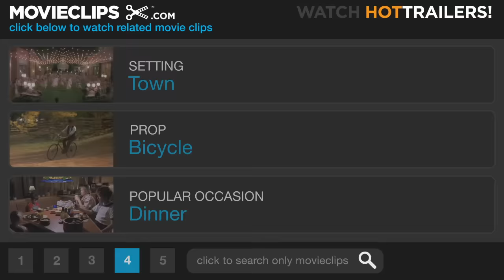Malèna (1/10) Movie CLIP - Watching Malena (2000) HD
CLIP DESCRIPTION:
Having just turned 12, Renato (Giuseppe Sulfaro) is initiated into a group of teenage boys by following their lead in watching the beautiful Malena.

FILM DESCRIPTION:
A young man's infatuation for a beautiful older woman blooms amidst the outbreak of World War II in this bittersweet comedy-drama from Italy. Renato (Giuseppe Sulfaro) is a 13-year-old boy growing up in a small Sicilian community. Mussolini has risen to power and has declared war upon England and France, but Renato has other things on his mind -- mostly girls. While hanging out with his friends by the seashore, Renato spies Malèna (Monica Bellucci), the daughter of one of his schoolteachers, whose husband Nino (Gaetano Aronica) is fighting with Mussolini's army. Renato is immediately obsessed with Malèna and follows her like a lost puppy, spying on her whenever circumstances permit and imagining her as his co-star in elaborate erotic fantasies inspired by his favorite movies. Renato, however, is hardly the only man in town to be struck by Malèna's charms, and her beauty leads to resentment from the women of the community. Malèna's circumstances take a turn for the worst after her husband is reported to have died in combat, and she is forced to resort to prostitution to survive; she is brutally attacked by a pack of angry matrons and driven from town. Renato tries to keep track of her, and has some less than encouraging news to report when Nino turns out to be alive and finds his spouse is missing. Malèna was written and directed by Giuseppe Tornatore, best known for the art-house hit Nuovo Cinema Paradiso; Malèna was released in Europe at 106 minutes, while the American version was edited by ten minutes to tighten the pace and remove nudity and sexual material considered too strong for the U.S. marketplace.

CREDITS:
TM & © Miramax Films (2000)
Cast: Giuseppe Sulfaro, Monica Bellucci
Director: Giuseppe Tornatore
Producers: Carlo Bernasconi, Mario Cotone, Fabrizio Lombardo, Teresa Moneo, Rick Schwartz, Mario Spedaletti, Bob Weinstein, Harvey Weinstein
Screenwriters: Giuseppe Tornatore, Luciano Vincenzoni